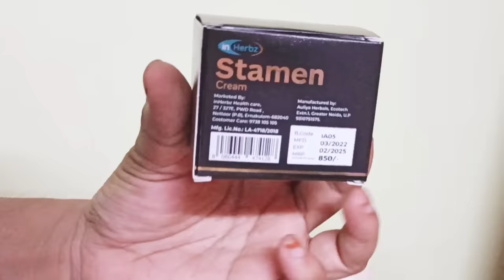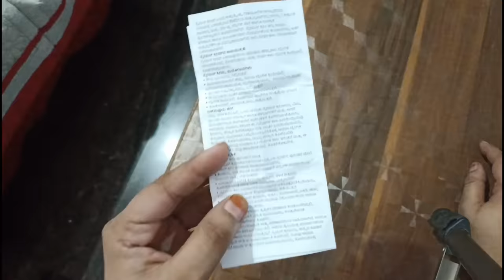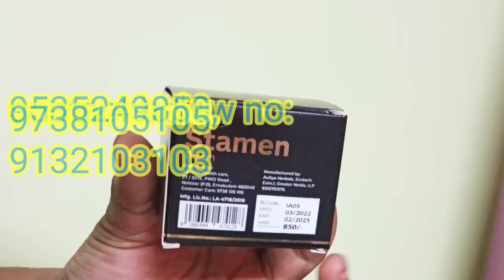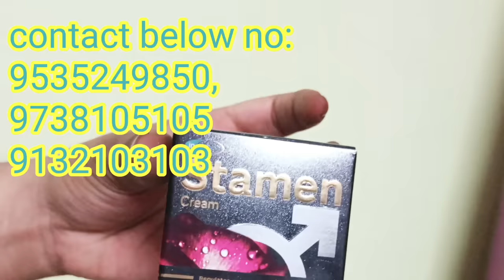ಈ ವಿಡಿಯೋ ಗಂಡಸರಿಗೆ 👍, ಶೀಘ್ರ ಸ್ಕಲನಕ್ಕೆ ಪರಿಹಾರ /premature_ejaculation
STAMEN CREAM, External use cream for men.
Provides longer duration and  more satisfaction.
Results from 30 minutes.
Contains herbal oils and extractions.
ISO & GMP certified.

Available at all Medical shops.